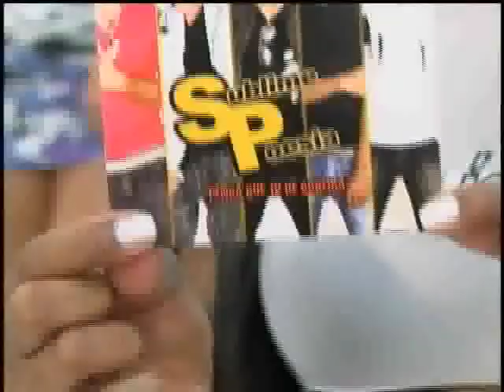GRUPO SUBLIME POESIA NO PGM DO JACARÉ - PARTE 2